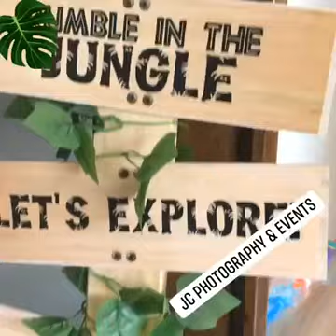Jungle Safari Themed Two Wild Birthday Balloon Decorations for Annabella's Birthday Party